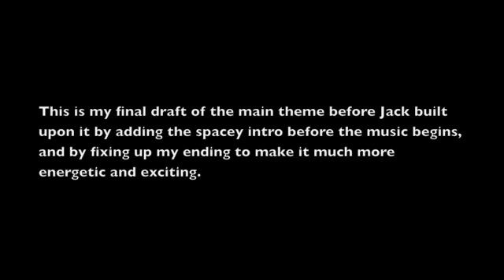Mass Effect Main Theme - Hulick's Mix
This was my final draft/mix of the main theme. Jack's mix was a bit more energetic & exciting, so that one ultimately wound up getting used.